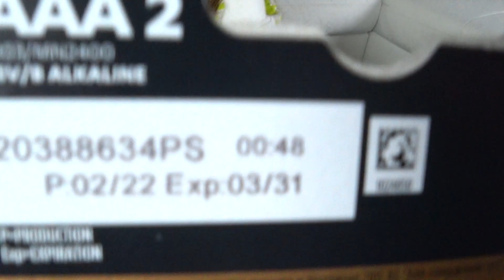Вічна свічка | Ліхтарик від Мілани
Як Міланочка зробила аварійне освітлення без генератора, акумулятора і сонячних батарей. Це простий і надійний пристрій, який складається з двох пальчикових батарейок  і світлодіода на 3 В.
Дешевий і простий в користуванні, який просвітить рік і більше, можна сказати - вічна свічка або найпростіший ліхтар. І найголовніше, не боїться води.